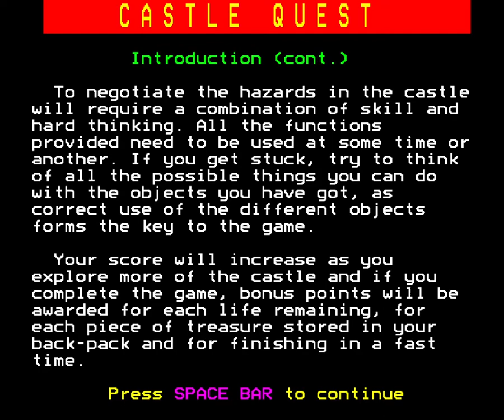Castle Quest - BBC Micro [Longplay]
What do you think of Castle Quest?

Completion Criteria: Find the treasure

Developed by:  Anthony Sothcott
Published by: Micro Power
Played by: Gremolin